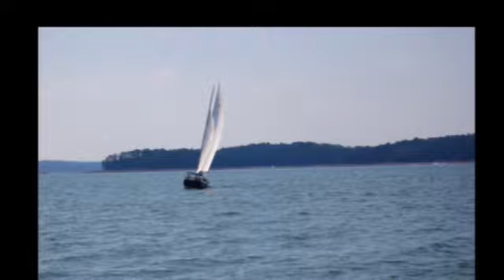Boating Therapy - With Easy Listening Music.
Sit back and relax and take a view from a boat at Lake Lanier Island Georgia, Fort Lauderdale Florida to taking a cruise ship view to the Grand Bahamas Islands. Listen to the sounds of the song Sailing sung by Avant and Starship sung in his own style by the late great Wayman Tisdale.

All original still photos and video by Joyce Ray-Loper of JRL Enterprises of Atlanta

By the way, the domain name BoatingTherapy.com is for sale at Godaddy.com for boat lovers.

BoatingTherapy.com Premium Boating Domain Name For Sale For Boat Lovers and the website is free with the purchase.